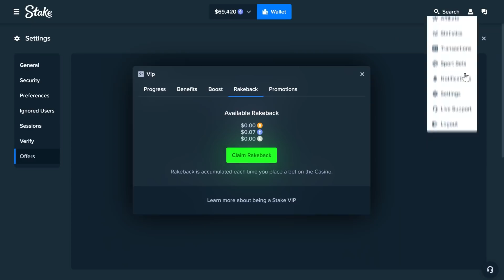MOST INSANE DOG HOUSE BONUS!? $300,000+ WIN!?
So I played dog house on $500 spins and got a world record win!?